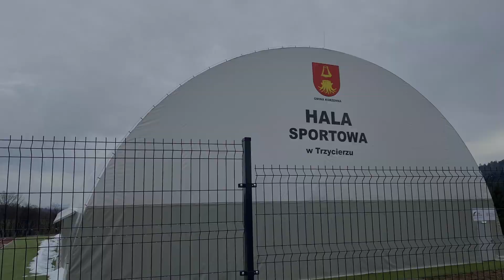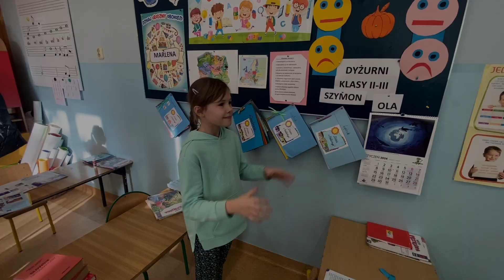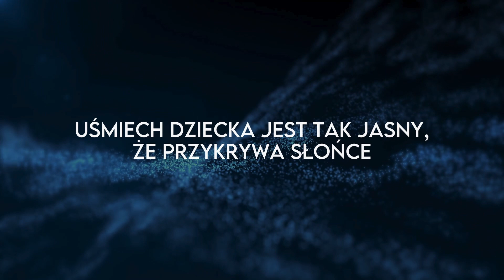Timelapse - "Odważ Się Marzyć!" - LIVE SHOW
Oś czasowa prezentująca budowę Hali Sportowej  oraz podpisy Uczniów na wyjątkowej piłce jest częścią widowiska "Odważ Się Marzyć!" zaprezentowanego 16 marca 2024 r., podczas otwarcia Hali Sportowej w Trzycierzu.

Wykorzystany utwór:

nazwa utworu: Eurovision 2022 - WINNER THEME / CREDITS
autor: Maurizio Filardo, Rai, EBU